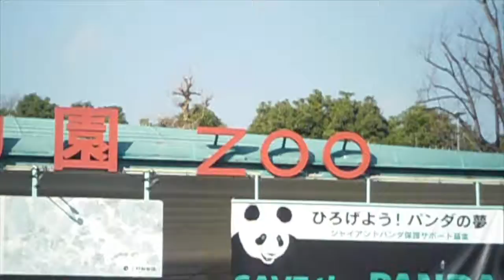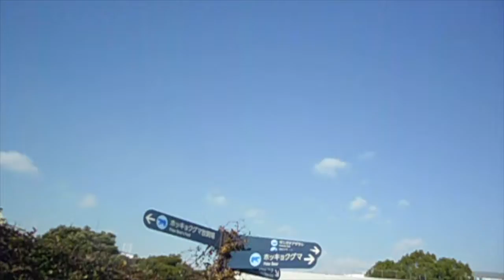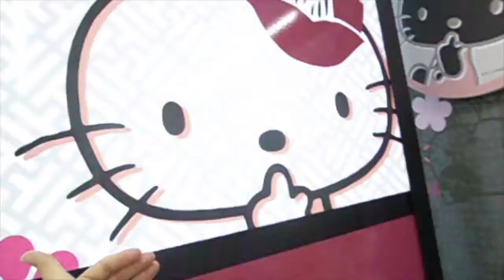Japan Zoo / Tokyo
This is the last video that was made ages ago for a while. We went to japan in tokyo and it was pretty cool. Hope you enjoy!